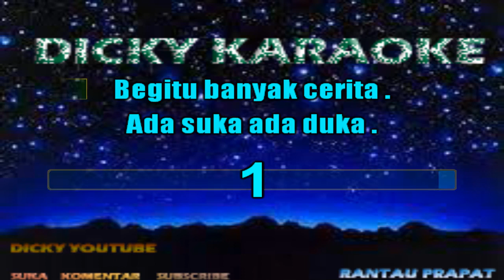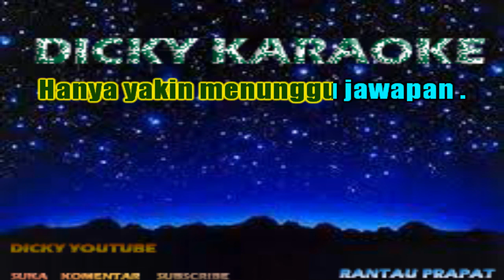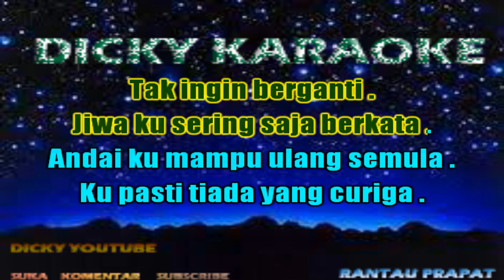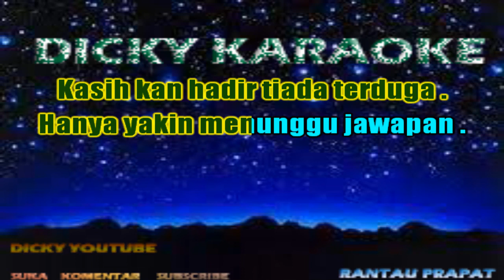BUKAN CINTA BIASA SITI NURHALIZA KARAOKE NADA PRIA _ dicky keyboard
BUKAN CINTA BIASA  KARAOKE  SITI NURHALIZA  NADA PRIA  _ dicky keyboard

Begitu banyak cerita
Ada suka, ada duka
Cinta yang ingin kutulis
Bukanlah cinta biasa

Dua keyakinan beza
Masalah pun tak sama
Ku tak ingin dia ragu
Mengapa mereka selalu bertanya?

Cintaku bukan di atas kertas
Cintaku getaran yang sama
Tak perlu dipaksa
Tak perlu dicari
Kerna kuyakin ada jawabnya, ho

Andai ku bisa merubah semua
Hingga tiada orang terluka
Tapi tak mungkin
Ku tak berdaya
Hanya yakin menunggu jawabnya

Janji terikat setia
Masa merubah segala
Mungkin dia kan berlalu
Ku tak mahu mereka tertawa

Diriku hanya insan biasa
Miliki naluri yang sama
Tak ingin berpaling
Tak ingin berganti
Jiwaku sering saja berkata, oh

Andai ku mampu ulang semula
Ku pasti tiada yang curiga
Kasih kan hadir
Tiada terduga
Hanya yakin menunggu jawapan

Tak perlu dipaksa
Tak perlu dicari
Kerna kuyakin ada jawabnya, oh

Tapi tak mungkin
Ku tak berdaya
Hanya yakin menunggu jawabnya, ho-ho-oh

Tak ingin berpaling
Tak ingin berganti
Jiwaku sering saja berkata

Kasih kan hadir
Tiada terduga
Hanya yakin menunggu jawapan Zcnnhhvteww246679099iuyhdawqiljgtrwqqsfbftipouttjjfdwq15899853eghccsacxzVgjkooi
kn7000